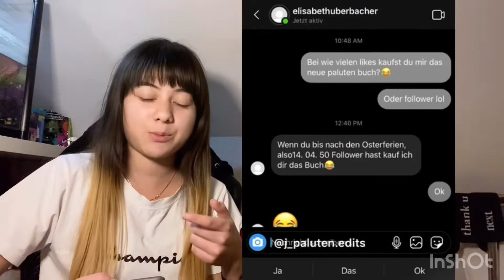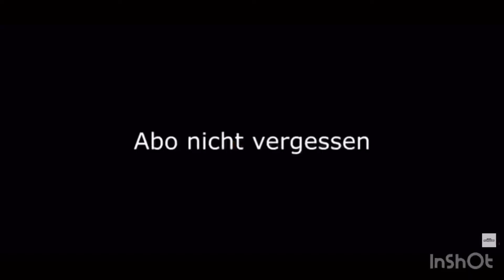Was passiert mit meinem kanal?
Hi
BLEIBT ZUHAUSE